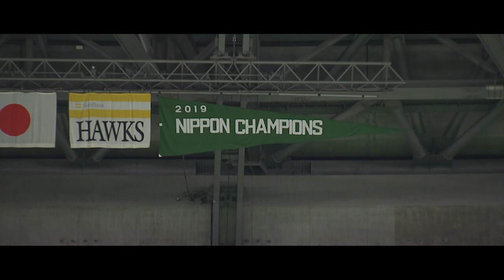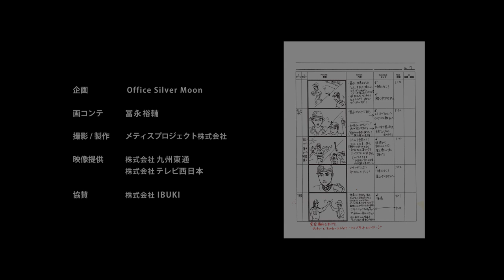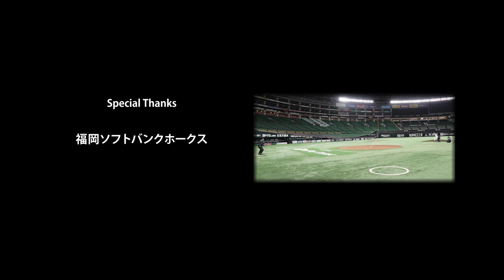ホークス和田毅投手 登場曲「２１」 MV フルver. / 冨永裕輔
福岡ソフトバンクホークス和田毅投手の背番号がタイトルとなった登場曲。和田投手を後押しするファンの“エール”と和田投手からの“感謝”を繋ぐオリジナルソング。
18年前、早稲田大学の３学年後輩として神宮球場での早慶戦にて和田投手に憧れ、プロ入り後も和田投手を応援し続け交流のあるシンガー・ソングライター冨永裕輔による書き下ろし。

冨永裕輔YouTube生配信番組スタート！！毎週木曜20時生配信！
コメントやチャットでぜひ参加型でお楽しみください♪

★毎週木曜日20:00〜当YouTubeチャンネルで生配信番組『星空のコックピットから愛と光を込めて』を配信中！

5年ぶり待望の16曲入りニューアルバム『HIKARI』配信サイト

オンラインショップや最新情報はこちら

  「21」　　　　　　　　　　　　作詞・作曲・歌手：冨永 裕輔
　　編曲：Sho Hamada

21 すべての人へ

21 愛する人へ
いつも そう いつも 見守っていてくれてありがとう

微笑み浮かべ 側にいてくれる　強く優しい 君に捧げる
一緒にゆこう 輝く ダイヤモンドへ ｛※｝

始まりは太陽の下 走り込んだ日々 いつかのダッグアウト 呼び出されたSeason

辛いときこそ喜びに変えて立ったPitcher’s MoundにReason

どんな時も まっすぐに 強い絆信じて 今
すべてとつながる瞬間  全力で腕を振った

黄金に染まるColor その前に伝えたい言葉がある
｛※Repeat｝

能ある鷹は爪を隠す　NOと言わず鷹は恩を尽くす 平和だ

孤独な戦い1人 勝ち取ったPitcher’s Moundに立ち HEY WADA

本当に苦しかった時に勇気くれた それは君の声 SAY WADA!!

大地とつながる瞬間　天高く手を伸ばして

黄金の扉を開ける その前に伝えたい言葉がある

21 すべての人へ
Only One 愛する人へ
良い時も 悪い時も 見守っていてくれてありがとう
涙浮かべ 側にいてくれる　強く優しい 君に捧げる

一緒にゆこう 頂上 ダイヤモンドへ ｛※※｝

雨降りでも うつむかないで顔を上げて 今がどんな状況でも

もうすぐ雨は止み 晴れ渡る空に虹の光が輝き出す

｛※Repeat｝
｛※※Repeat｝